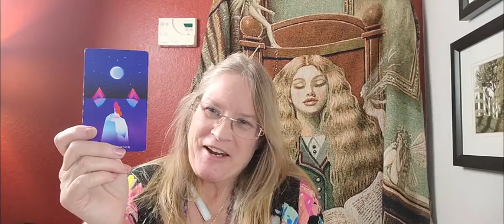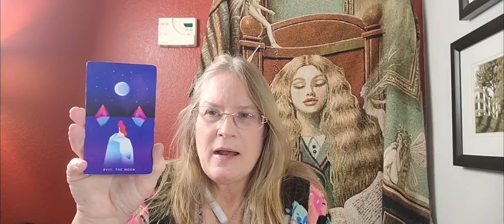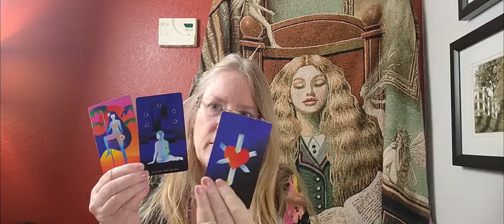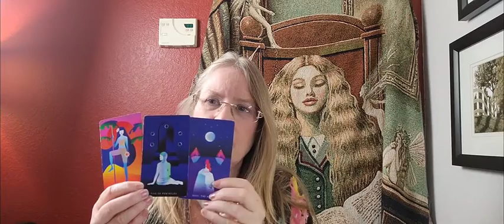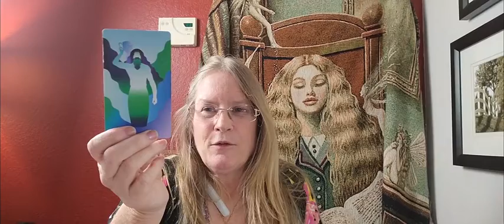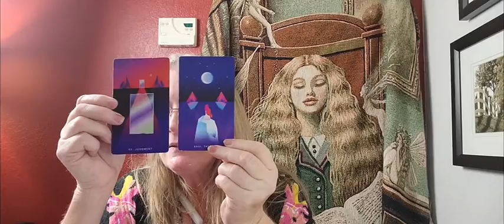Monday Tarot ~ Healing the Broke Heart Reading ~ Cynthia Toet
Right now we are still dealing with the Broken Heart,
Still Mending that Broken Heart that we've gone through.
We're looking at the Broken Heart with different eyes.
We're looking to that lower emotional ways and the higher ones

And when we are looking at Both Sides, we are actually able to Mend the Heart.

xoxo